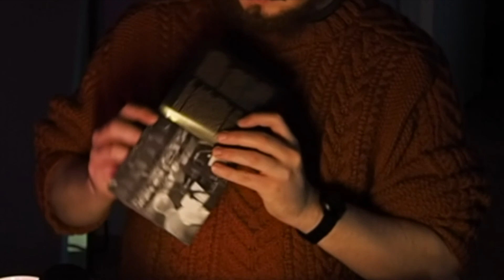Me talking about my Star Wars: shadows of the empire soundtrack